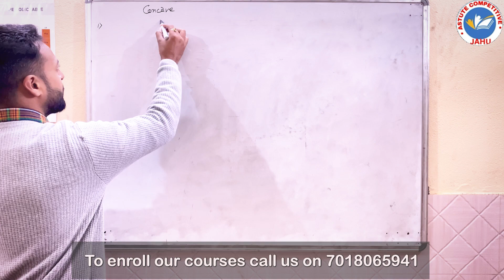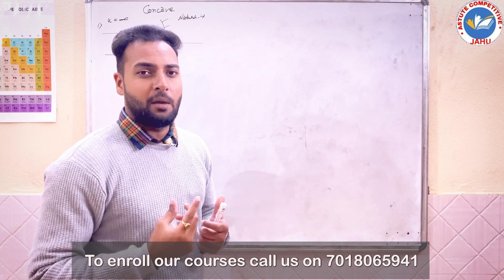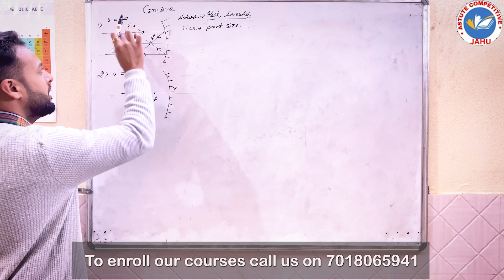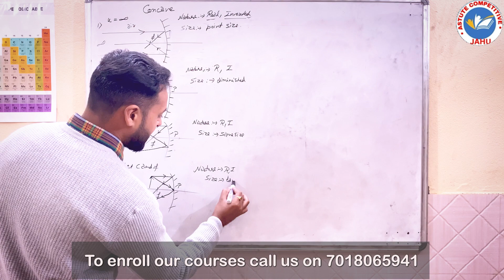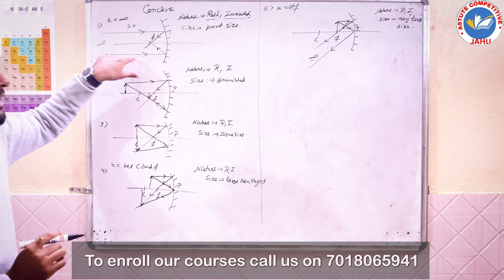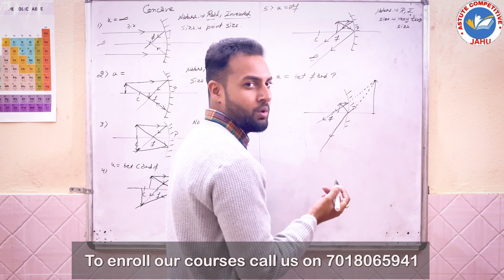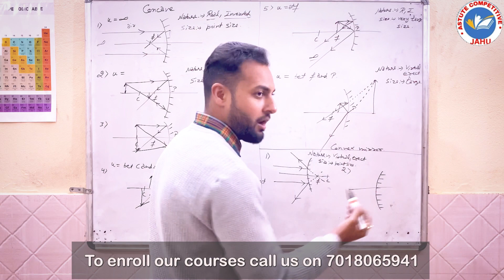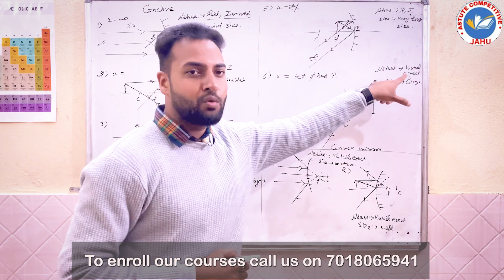Image formation by mirror| Concave mirror |Convex mirror|NDA1 Physics 2024|Mirror Tricks ,Pyq|Astute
🌟 Welcome to Astute Competitive, your ultimate destination for mastering the art of physics, especially when it comes to the intricate world of mirrors! 🪞✨

🔍 Join us on an illuminating journey as we unravel the secrets of "Image Formation by Mirror" in one comprehensive shot. Whether you're an NDA 1 Physics aspirant gearing up for 2024, a Class 10th Physics enthusiast, or navigating the complexities of Class 11th and Class 12th Physics, our channel is tailored just for you.

📚 Key Channel Features:

In-depth coverage of concave and convex mirrors.
Mirror tricks, PyQ analysis, and one-shot tutorials for quick mastery.
NDA Physics syllabus alignment for NDA 2024 aspirants.
Comprehensive coverage spanning Class 10th, 11th, and 12th Physics.
At Astute Competitive, we are committed to providing you with a holistic learning experience that extends beyond textbooks. Our videos are designed to simplify complex concepts, offering astute insights, tricks, and PyQ analysis to elevate your understanding and exam preparation.

Let's unravel the mysteries together and ace your NDA Physics exam! 🌐📝